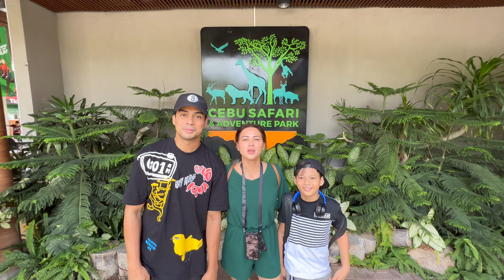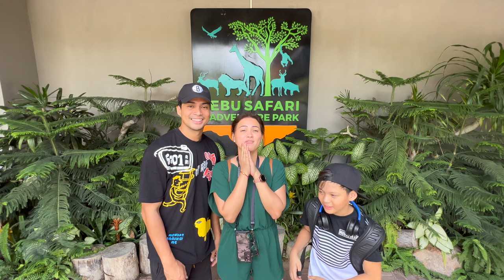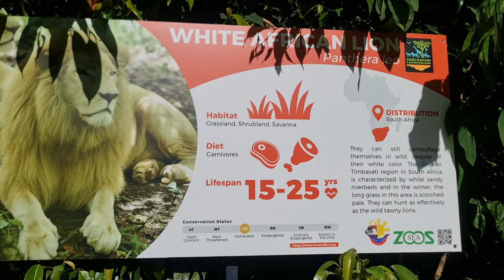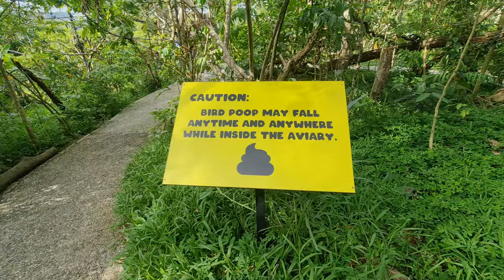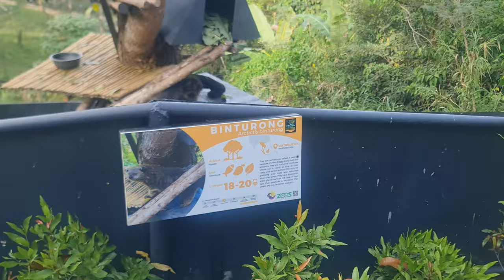Cebu Safari and Adventure Park with The Alcaraz Family (Part 1)